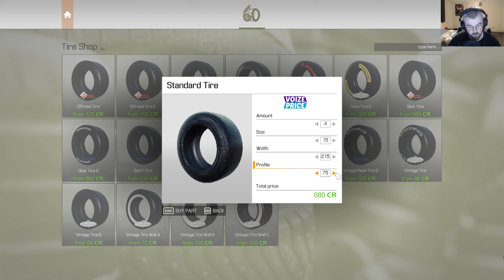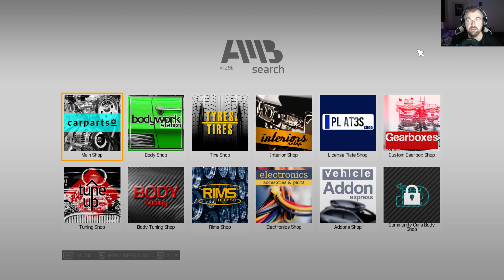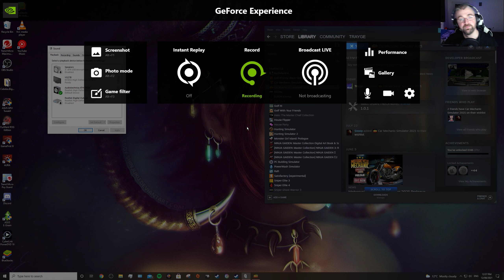Car Mechanic Simulator 2021. I can finally play it.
I had the demo, didn't try it. But here we are. I like it alot, especially since there are more things to do.